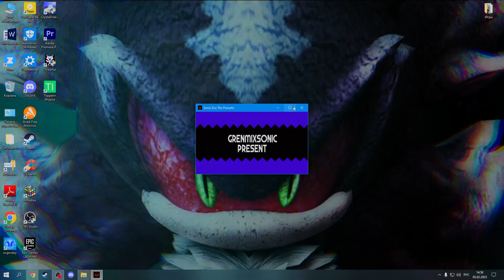ПАРАЗИТ СОНИК.SONIC EXE THE PARASITE.